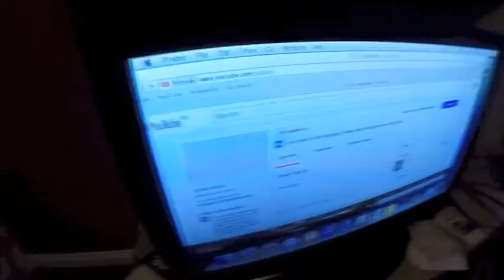Weekly Vlog 17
This week got the news I have been waiting for so new horizons for next week. Bournemouth on a weekly basis here I come.

Next few week/months this may be earlier than previously.